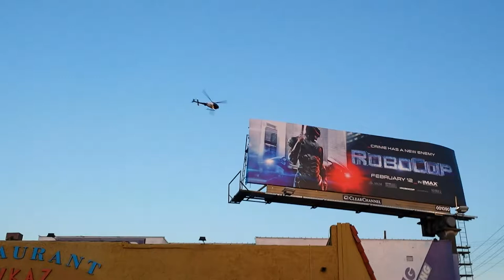Documentation from 2/10/14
Truth in reality is that, the zombiebots won't give a FlyingFuck till the bio-accumulation of the hot particles do some seriously unexpected damage to themselves or family or friend. Then MAYBE?!?!?